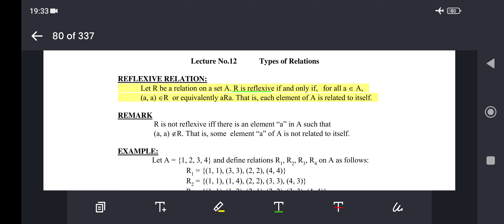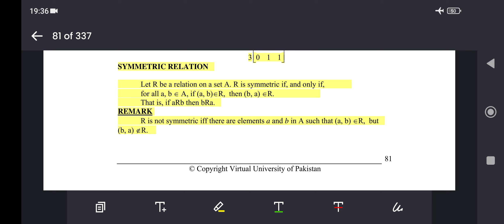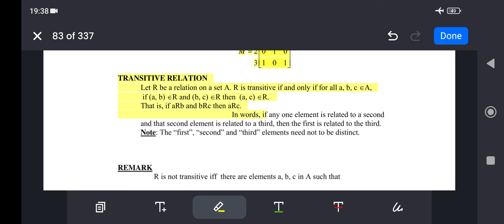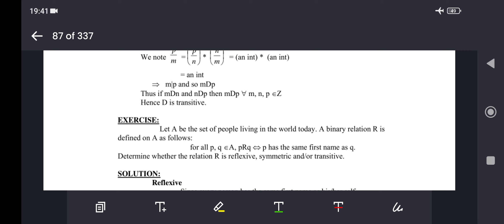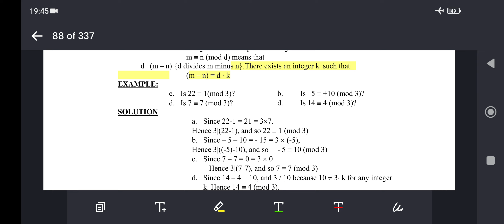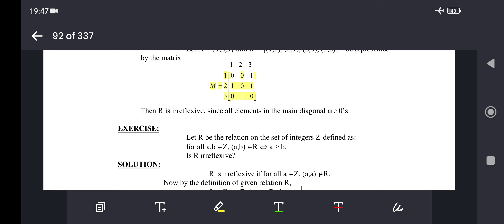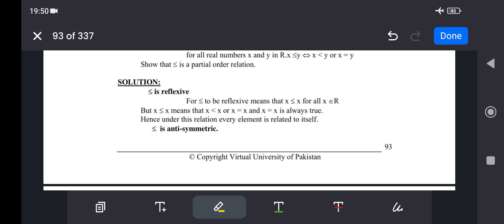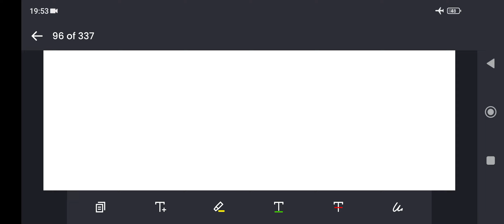MTH202 Discrete Mathematics Short lectures of Lecture 12 & 13 Virtual University of Pakistan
Short lectures of Lecture 12 & 13
LECTURE NO.12 TYPES OF RELATIONS
LECTURE NO.13 MATRIX REPRESENTATION OF RELATIONS

🔰 Complete LMS handling
🔰 Quiz
🔰 Assignments
🔰 GDBs